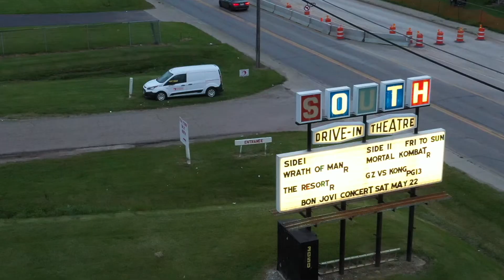"The Afterglow" Premieres at the South Drive-In Theatre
The CCS-produced documentary film “The Afterglow” premiered at the South Drive-In Theatre on Thursday, May 6. The film will be released online on Wednesday, May 12, at 7 p.m. on the CCS Facebook page and YouTube channel. Don’t miss this powerful documentary about the resilient Fort Hayes High School Dance Ensemble.